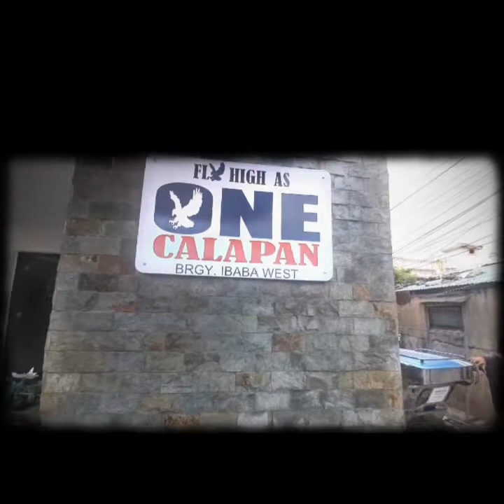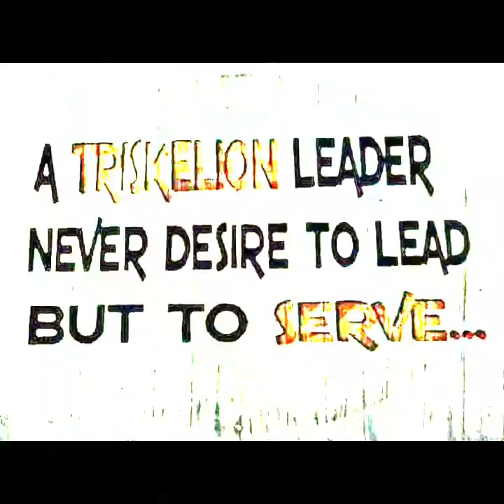Feeding Program at Brgy. Ibaba West, Calapan City, Oriental Mindoro